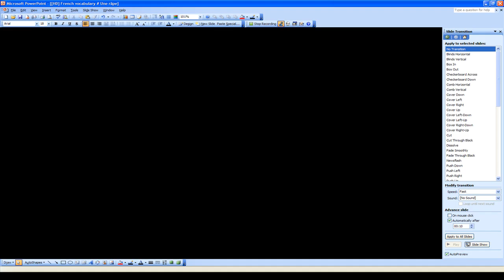CURSO DE FRANCES # Une râpe